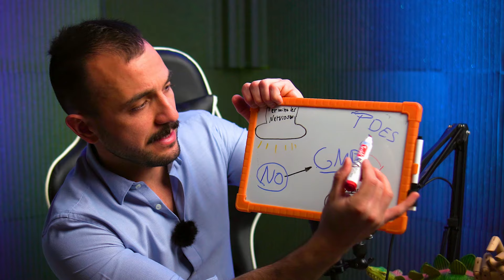SILDENAFIL: ¿Qué Es y Para Qué Sirve la VIAGRA?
🔵  ¿Qué le Ocurre a tu Cuerpo Cuando Tomas Sildenafil? TODO sobre el Sildenafilo o VIAGRA ¿Te has preguntado cómo funciona el SILDENAFIL o Viagra y por qué es tan usada por los médicos? Aquí te explico todo lo que necesitas saber sobre este revolucionario medicamento, también llamado pastilla azúl o píldora del amor. Descubre sus usos principales, beneficios y posibles efectos secundarios de manera clara y directa. 🩺

Responderemos todas las preguntas sobre el sildenafilo:  ¿Para qué se usa el sildefil 50 mg y para qué sirve? ¿Cómo ayuda el tratamiento de la disfunción eréctil?  ¿Es adictivo? Descubre si es posible el uso de sildenafil en jóvenes, sus Posibles efectos secundarios, cómo tomar y factores que dismuyen la acción del sildenafil. Además daremos una breve introducción al tadalafilo, fármaco de similar efecto usado para tratar los problemas de erección

📚¿Querés saber más? Descubrí Todo sobre tu Salud urológica 👇🏼

Conoce todo sobre la erección, cómo se producen las erecciones masculinas y por qué no se me para - casus de disfunción eréctil 👉🏻

Descubre ¿Qué es y Para Qué Sirve Sildenafil, te explico resumidamente todo lo que necesitas saber urología y salud en general, recordá siempre consultar con tu médico y nunca automedicarte.

Soy Mauro Carrillo, Urólogo, Docente y Creador de Contenido Médico. Mi motivación surge de la necesidad de combatir la desinformación en línea y ofrecer un contenido científico fiable y fácil de entender, libre de tecnicismos y contenido explícito.

✅ Atención urológica Prioritaria - contácta tu urólogo en menos de 24 hs hábiles 👇🏼

AVISO: Este video es solo educativo y no constituye asesoramiento médico. La información es mi opinión personal y no la de mi(s) empleador(es). Úsela bajo su propio riesgo. Dr. Mauro Carrillo (MP14092) no se responsabiliza por pérdidas o daños derivados del uso de la información, incluyendo pérdida económica, lesiones, enfermedades o muerte. Ante cualquier duda, consulte a su médico/urólogo.

Dr. Mauro Carrillo
Mp14092
Urólogo en Mendoza
INDICE:
00:01 Intro: Qué es el Sildenafil o viagra
00:35 Cómo se toma el sildenafil - Que le ocurre a tu cuerpo cuando tomas sildenafil
02:38 Como funciona el Sildenafil - PDE5
03:15 Dosis del sildenafil
03:37 ¿Se puede tomar sildenafil con comidas?
04:07 ¿Cuándo se usa sildenafil? Hipertension Pulmonar y DSE
04:48 Contraindicaciones del sildenafil: Cuándo No se puede tomar viagra
06:00 Efectos Adversos y consecuencias de tomar Sildenafil
07:15 Interacciones del sildenafil con otros medicamentos
07:25 Sildenafil y Tamsulosina
08:00 Uso de sildenafil en Jóvenes
08:38 Alcohol, marihuana y Sildenafil
09:07 Dependencia al Sildenafil en Jóvenes
09:45 ¿Por qué la VIAGRA no me funciona?
10:35 Factores que mejoran la erección
11:09 Alternativa a sildenafil: Tadalafilo